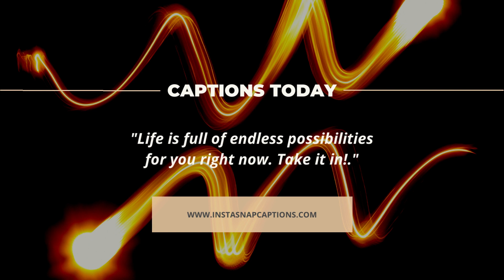Zodiac Sign Captions For Instagram